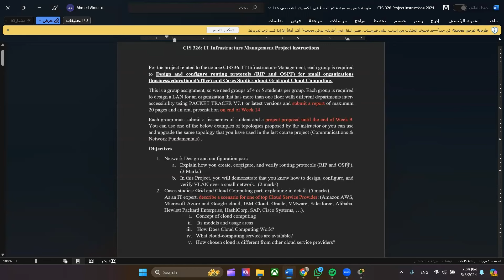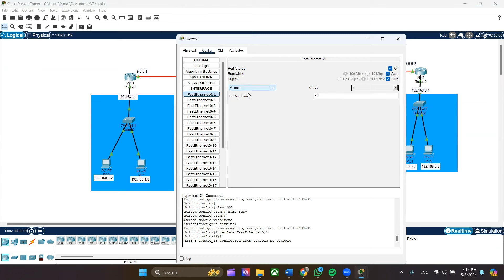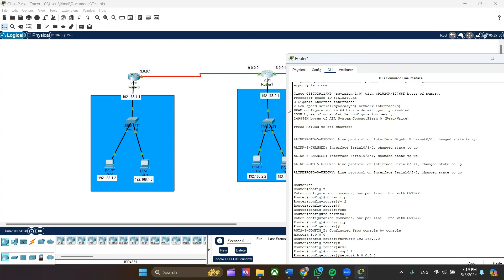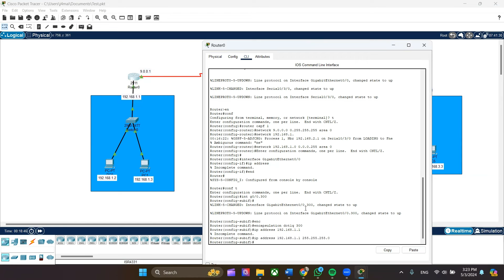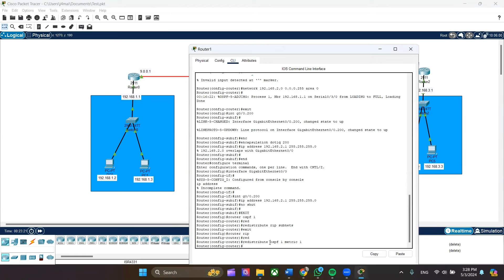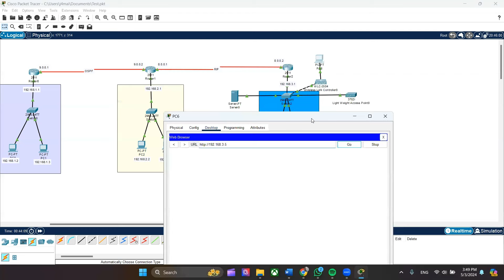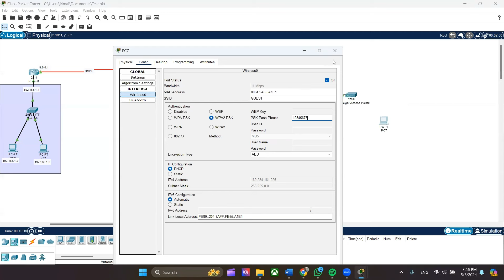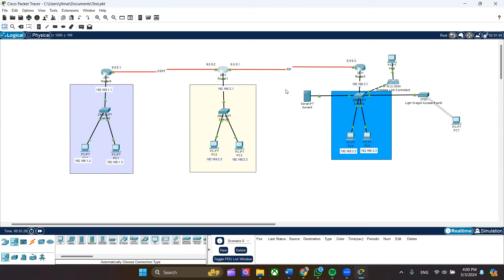CIS 326 | IT Infrastructure Project